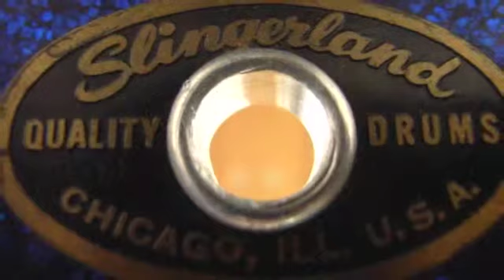Slingerland 28in Marching Bass Drum on GovLiquidation.com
- This Slingerland 28in Marching Bass Drum has been sold. The drum was located in Oklahoma City, OK.

P-040